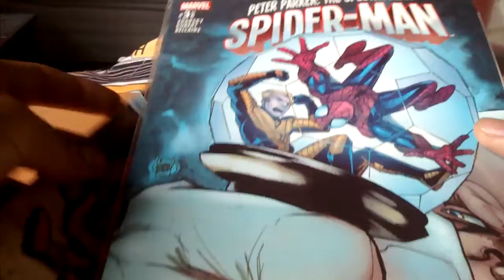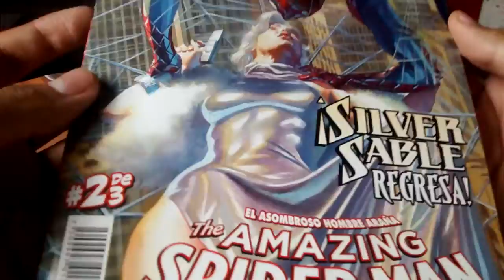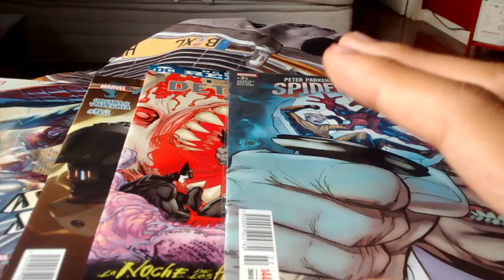Unboxing Comicquero #58 Semana llena de títulos